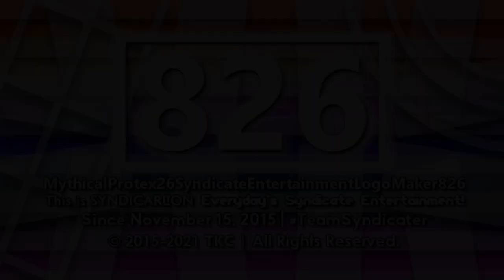MythicalProtex26SyndicateEntertainmentLogoMaker826 Nirmala UI Logo